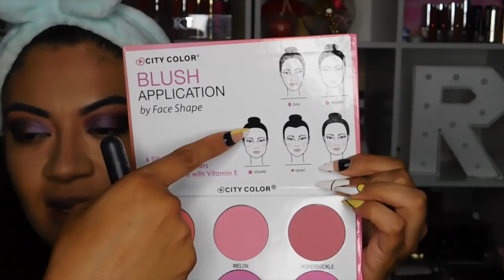Probando Nuevos Productos CITY COLOR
Hola Chicas gracias por pasar a este canal una vez más! Espero que este maquillaje les haya gustado.